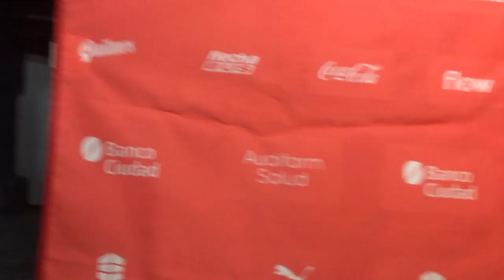Lucas Pusineri tras la derrota en el clásico de Avellaneda / Racing 1 - Independiente 0 (Superliga)